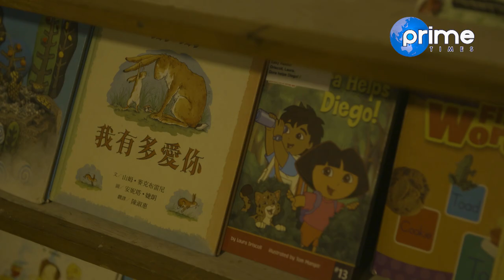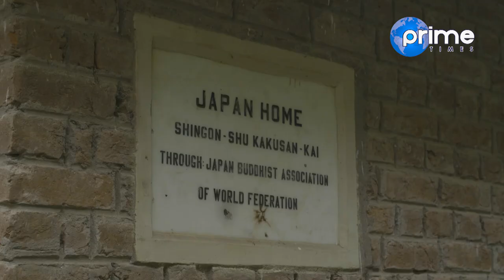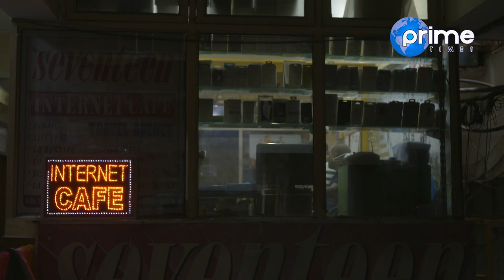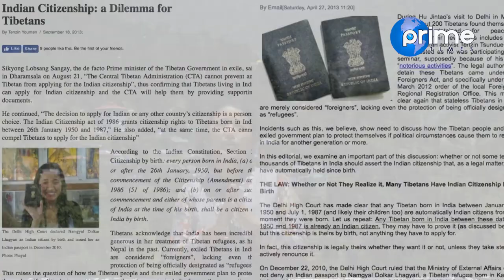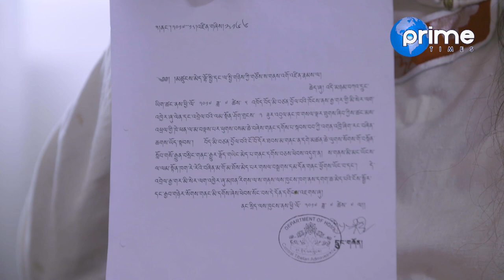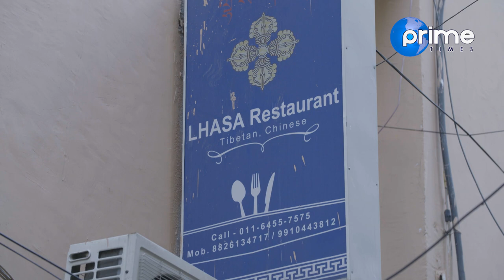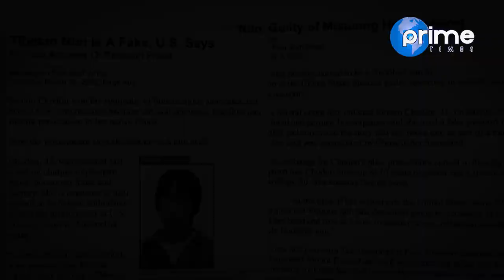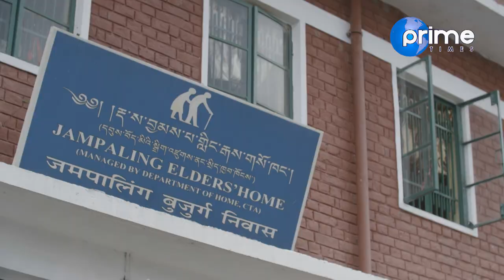Days of Exile ~ A Documentary (Part 3)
Days of Exile (Documenatry)